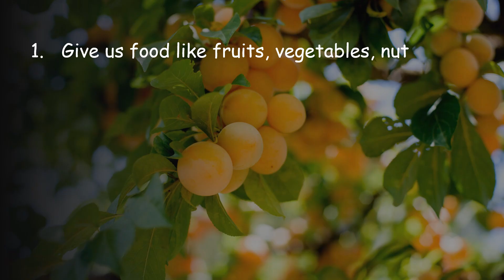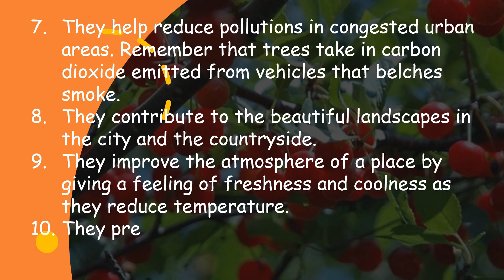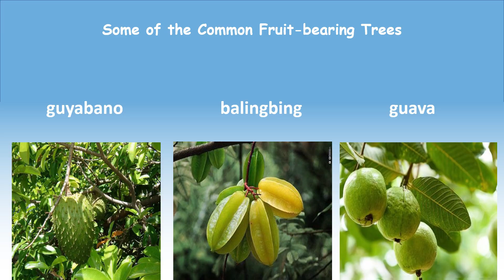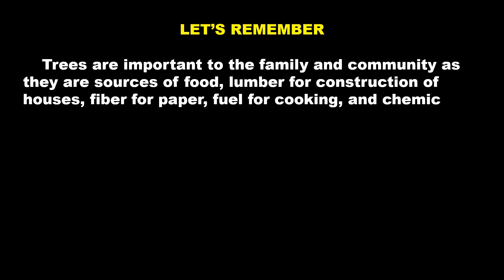PROPAGATING TREES AND FRUIT-BEARING TREES | LEARNING ACTIVITY SHEET DOWNLOAD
EPP/TLE – AGRI 6 - Video Lesson – Importance of Propagating Trees and Fruit-Bearing Tress

ATTRIBUTION:
References:
Learning and Living in the 21st Century for Grade 6
Gloria A. Peralta, et al.
The Basics of Better Family Living